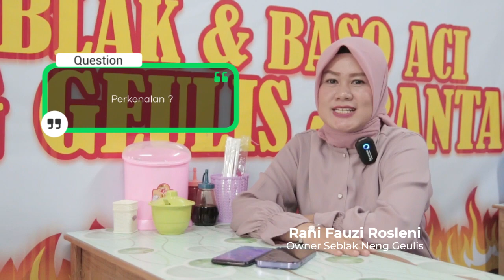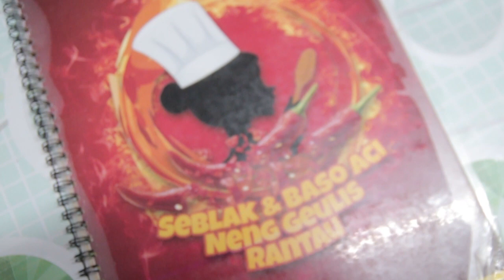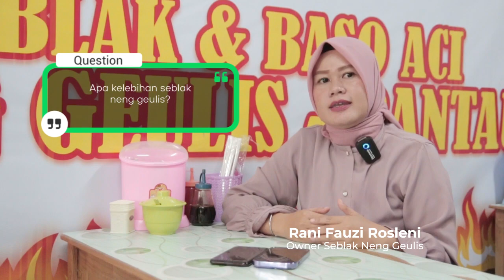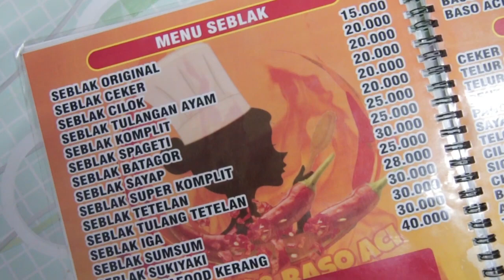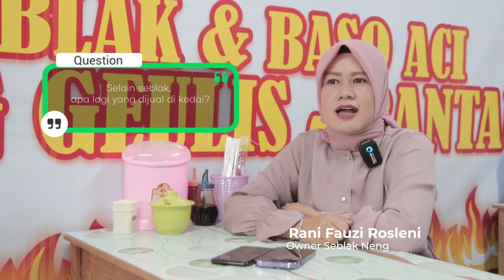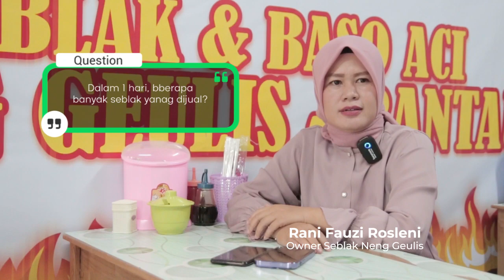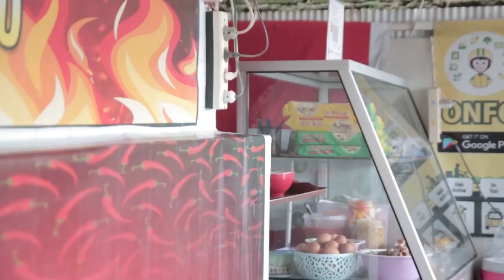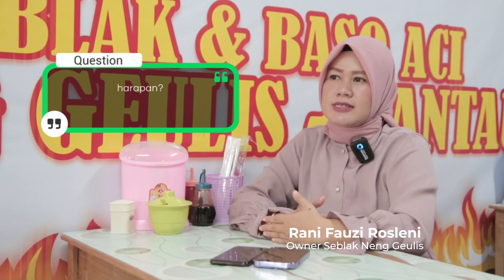BIKIN SEBLAK BARENG NENG GEULIS // RAGAM USAHA TAPIN TV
Ragam Usaha hadir untuk mengulik bisnis/usaha dan memberikan motivasi serta ide kepada seluruh penonton setia tapin tv dalam membangun sebuah usaha, baik itu usaha kecil, menengah hingga besar sekalipun. Sebab, satu satunya cara yang paling berhasil untuk melakukan pekerjaan hebat dan menghasilkan sesuatu yang terbaik adalah dengan mencintai apa yang anda lakukan.
 Ragam Usaha // Usahanya Urang Banua
TAPIN TV MENYIARKAN BERBAGAI INFORMASI MENARIK DAN BERAGAM SEPUTARAN WILAYAH KABUPATEN TAPIN TAPIN TV MERUPAKAN LEMBAGA PENYIARAN PUBLIK LOKAL YANG ADA DI KABUPATEN TAPIN